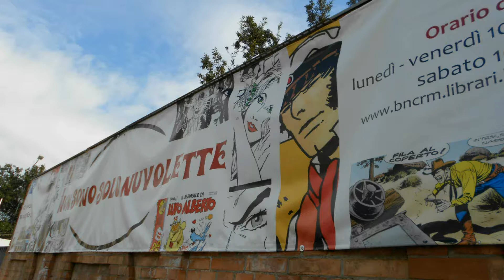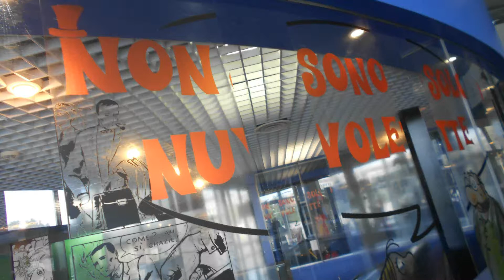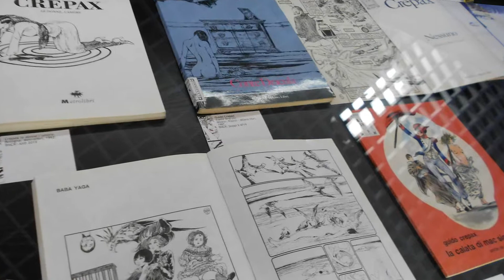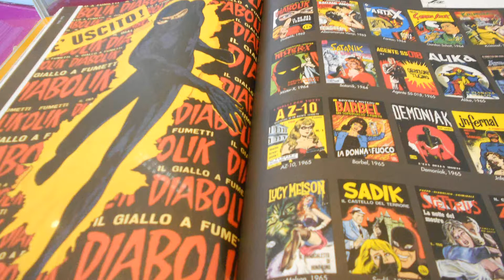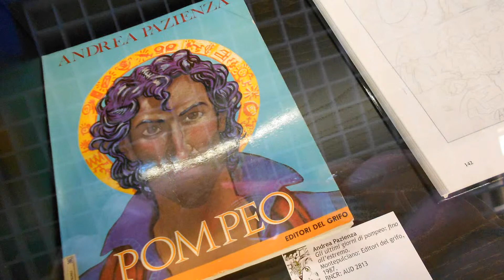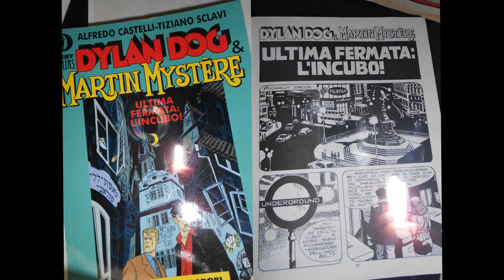Arte a Roma 2013 (32)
Non sono solo nuvolette alla Biblioteca Centrale, Viaggio teatrale con Ubu e Gargantua alla Casa dei Teatri